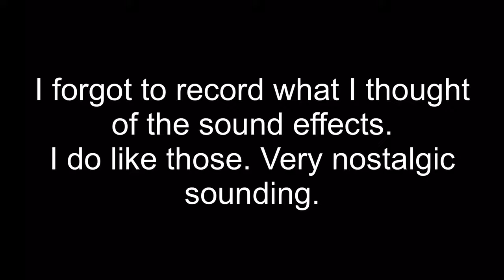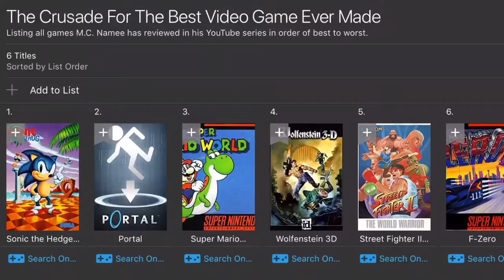CBVGEM - Episode 7: Wolfenstein 3D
In this video M.C. Namee reviews Wolfenstein 3D and ranks it in his top games list (The central gimmick of this series).

How this series works: I am reviewing notable titles that I am interested in, ranging mainly from the 4th Generation of Video games onward to the modern day. If I miss any big titles, I may review them in the future so don’t cry, loser. After every review, I rank the game in my top games list. The link is above if you are curious of what holds the title currently of best video game ever made.